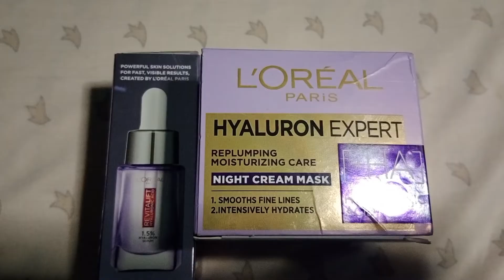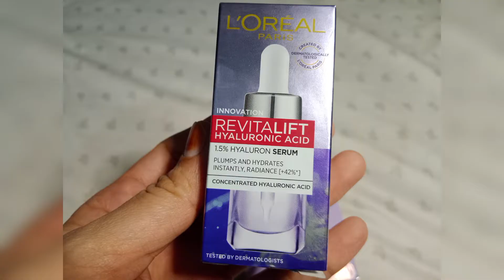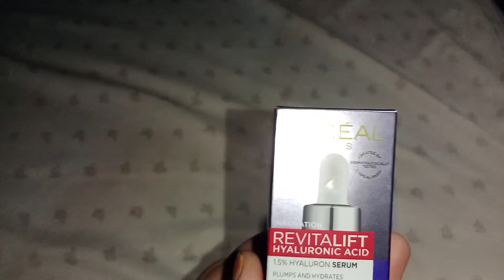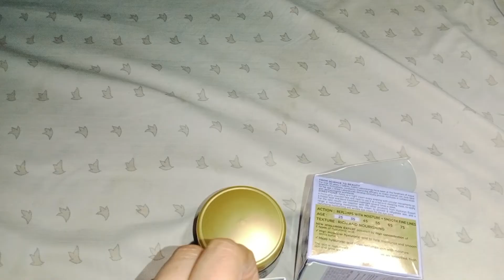loreal anti wrinkle cream|best anti aging cream|rifat shahid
loreal anti aging cream review
best anti aging cream
hello I hope you all will be fine.In this video I shared my personal review of using anti aging night cream "Revitalift moisturizing night cream" in pakistan.in the video I have told about the use of anti aging cream that how this anti wrinkle cream has improved the texture of my skin after one year of use.who can use it .
Revitalift moisturizing night cream honest review
can we use anti aging cream at the age of 25
how can we get smooth wrinkle free skin
Pakistan ki best anti aging cream review
how to get beautiful young skin
anti wrinkle cream review
Retinol cream benefits
how retinol is good for skin
at what age we can start retinol cream
Loreal paris Revitalift moisturizing night cream uses